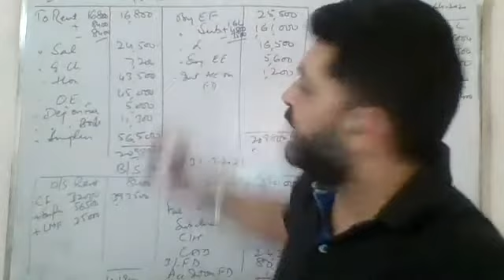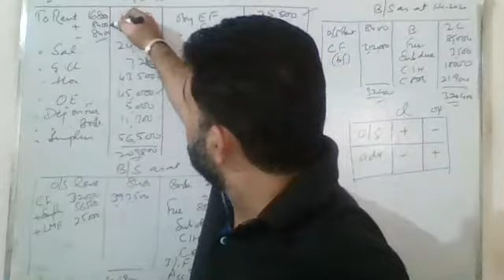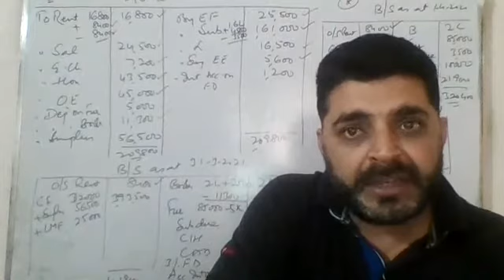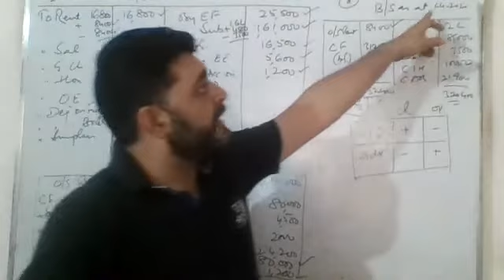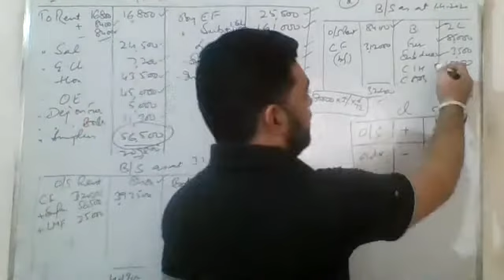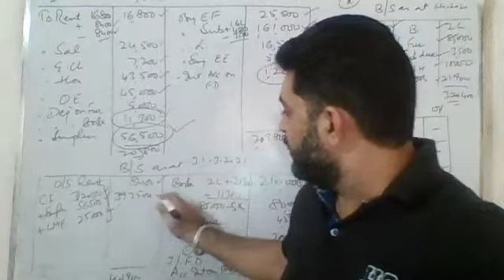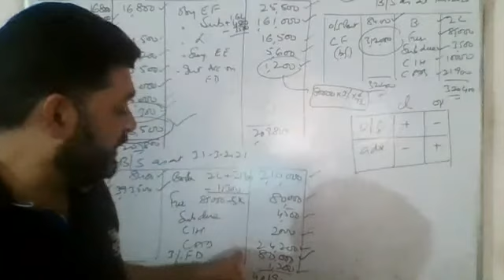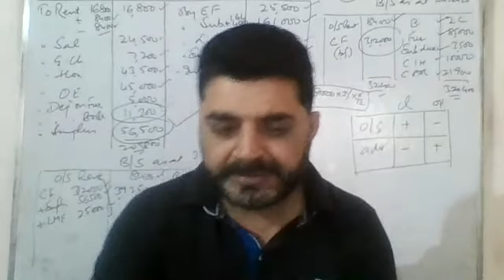XII Accountancy 07.06.2021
Sums of NFP Organisations